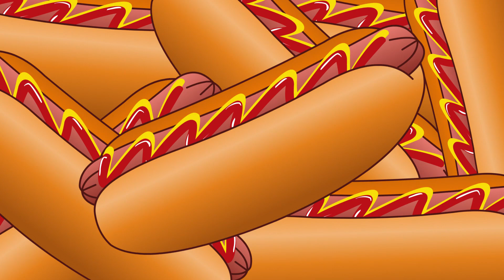Supa Strikas | As luvas mais Rápidas do Oeste | 2/2 | Animados de FUTEBOL em Português!